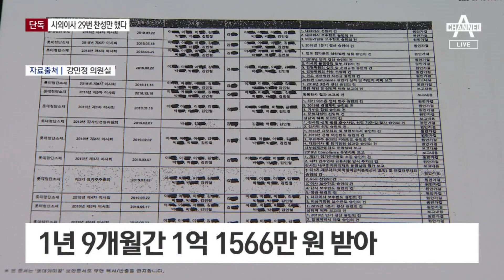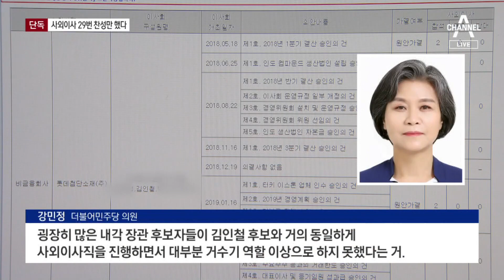[단독]김인철, 1억 받은 사외이사 때 29번 찬성만 했다 | 뉴스A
[단독]김인철, 1억 받은 사외이사 때 29번 찬성만 했다

김인철 사회 부총리 후보자 검증 내용도 이어갑니다. 윤석열 정부 첫 내각 후보자 중 사외이사 경력이 있는 사람만 모두 7명입니다. 김인철 후보자도 대기업 사외이사로 활동했는데, 이사회에서 반대 의사를 단 한 번도 내지 않은 것으로 나타났습니다.우현기 기자의 단독 보도입니다.

〈평일〉
08시 50분 김진의 돌직구 쇼
12시 00분 뉴스A 라이브
17시 20분 뉴스TOP10
19시 00분 뉴스A

〈주말〉
12시 10분 토요랭킹쇼·뉴스A 라이브
19시 00분 뉴스A

〈평일〉
08시 00분 라디오쇼 정치시그널 (유튜브 라이브)
08시 50분 김진의 돌직구 쇼
10시 20분 김진의 더라방 (유튜브 라이브)
12시 00분 뉴스A 라이브
15시 50분 강력한 4팀
17시 20분 뉴스TOP10
19시 00분 뉴스A

〈주말〉
12시 00분 토요랭킹쇼·뉴스A 라이브
17시 40분 뉴스TOP10
19시 00분 뉴스A